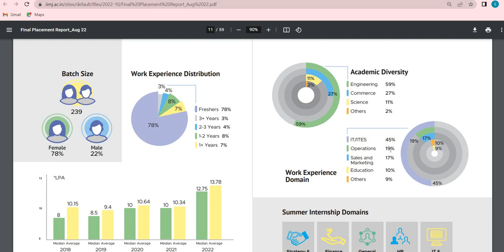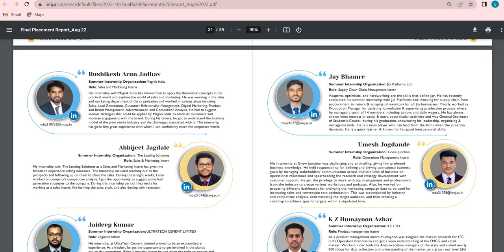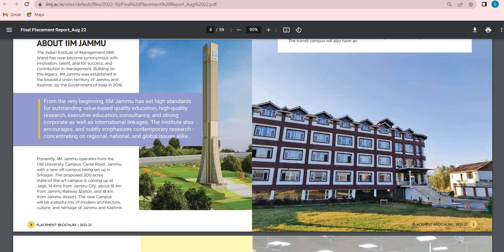Placements of IIM JAMMU Highlights